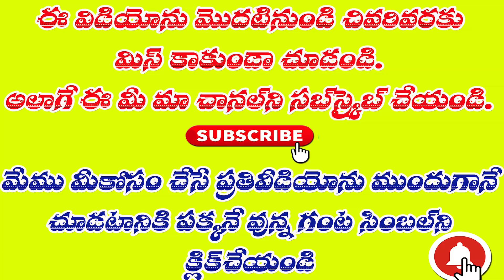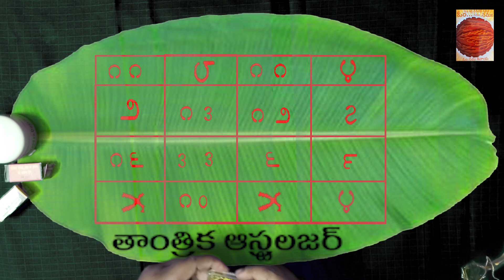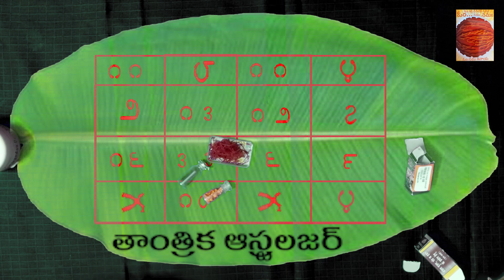మీరు ప్రేమించిన స్త్రీ పేరు ఈ ఆకు మీద రాస్తే మిమ్మల్ని వదిలి ఉండదు.vasekarana for love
PowerfulMantratoAttractHusbandwifeandLover                                                                                       Vashikaranaintelugu
bammmarugumanduTodaytrendingvideostelugu
marugumanduintelugu
popularmarugumandu
మరుగు మందు
మర్లమందుమొక్క Tantra to Attract husband or Lover - ఒక్క రోజులో ఎవరినైనా ఎలా ఆకర్షించుకోవాలి.
Powerful Mantra to Attract Husband , wife and Lover
Vashikaran mantra is a most famous way to solve the human problems and it used in all over world. India is the very beautiful country and the oldest fashioned people even today its problems solve through vashikaran mantra. It is too much used in India to solve the problems. With the use of vashikaran mantra we can get rid from the problems. If the any difficulty are occurs in our life then through use of vashikaran mantra we can solve our problems. This is very helpful way for us and through it we can get the rid of our problems.
PowerfulMantratoAttractHusbandwifeandLover                                                                                       Vashikaranaintelugu
bammmarugumanduTodaytrendingvideostelugu
marugumanduintelugu
popularmarugumandu
మరుగు మందు